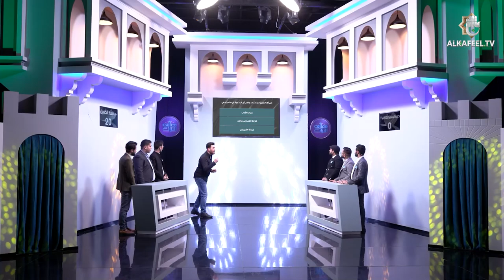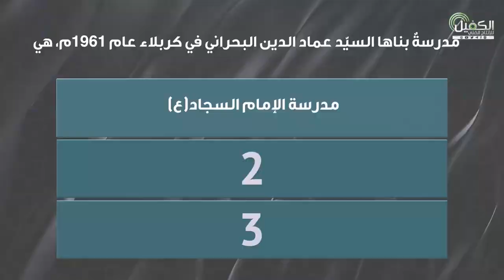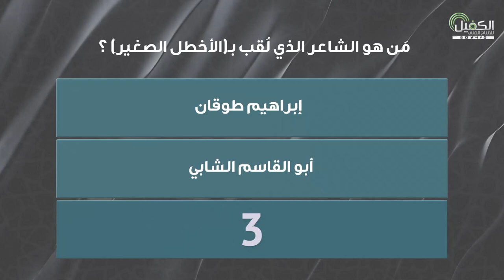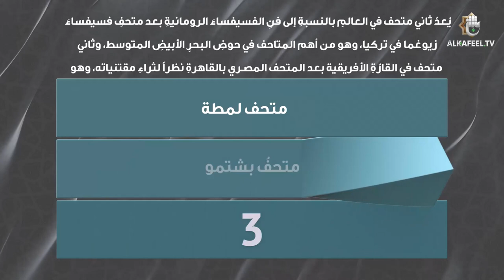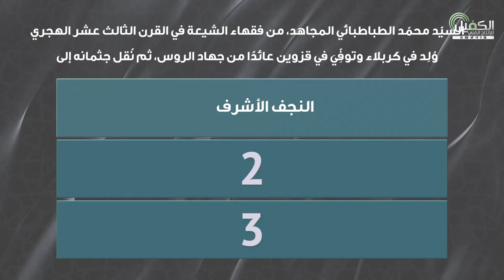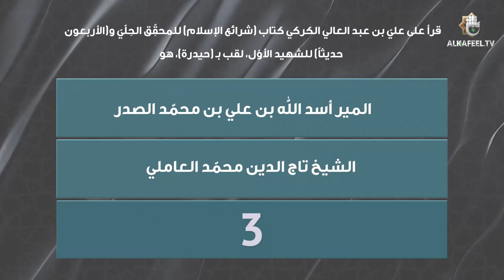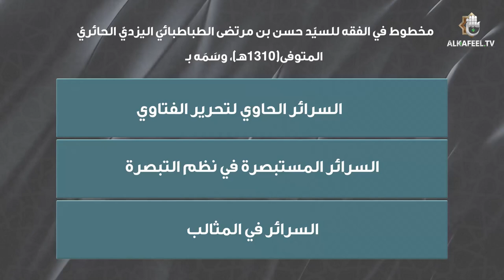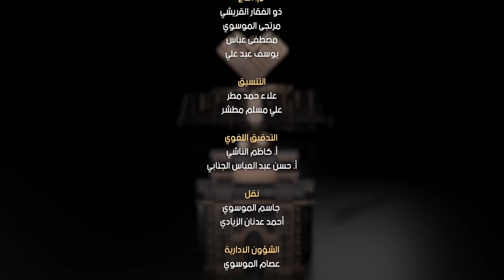مسابقة معارف التراث | الحلقة الرابعة عشر